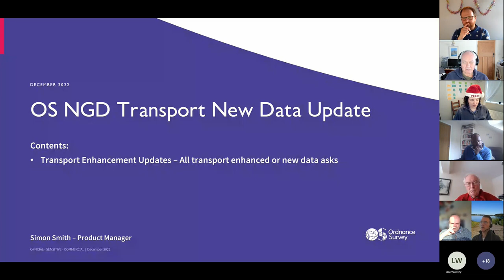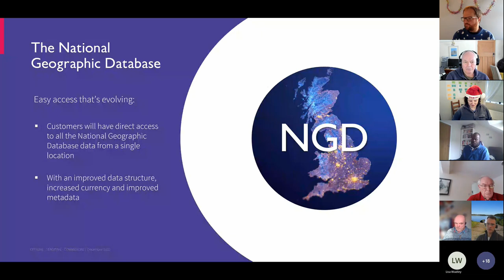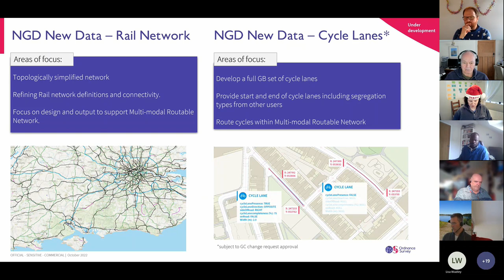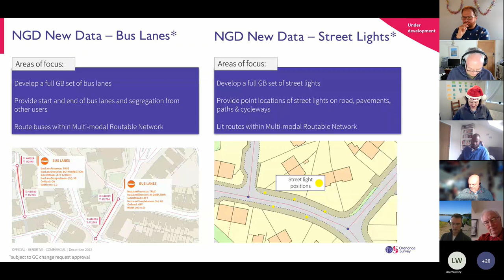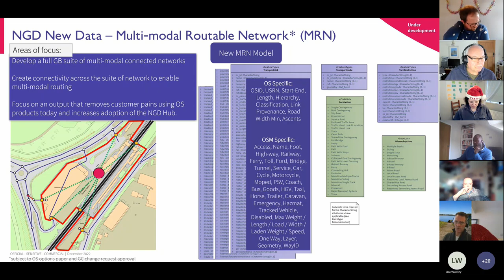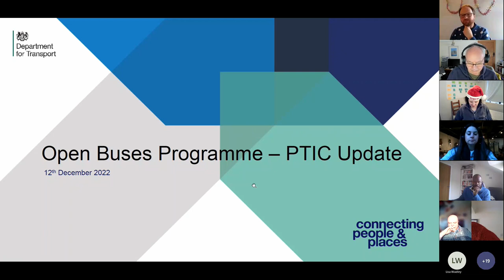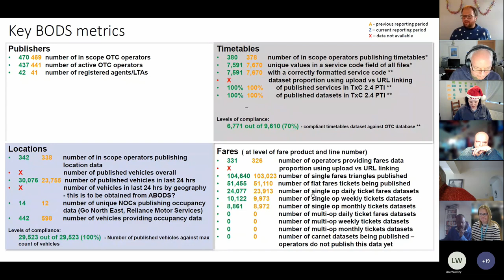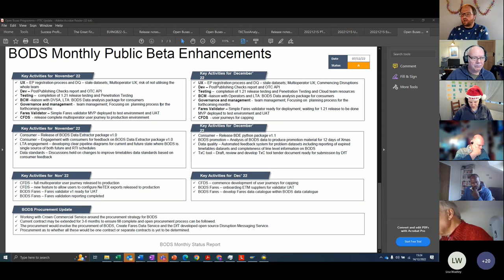PTIC General Meeting 14 December 2022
Recording of the meeting on 14 December 2022 includes Ordnance Survey National Geographic Database, Bus Open Data Programme updates from Department for Transport, NaPTAN project and data standard updates.